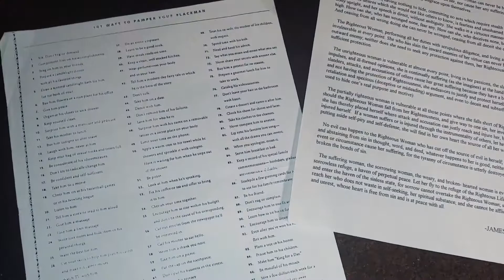101 Ways To Pamper The Blackman! The Marriage Creed! Relationship Top 10's!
Tue, Jan 21, 2020 - 5:45 PM PST

I just enjoy listening to it!*